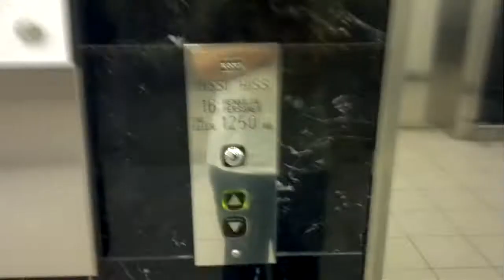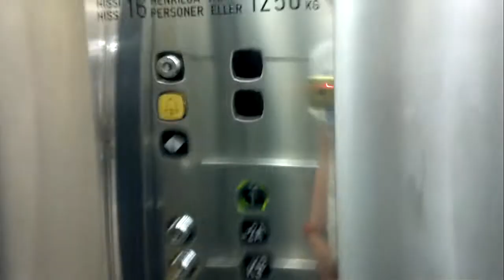Old Kone traction elevators/lifts in Stockmann, Helsinki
Stockmann Helsinki 3. Basement elevator/lift(floorsK4-1)